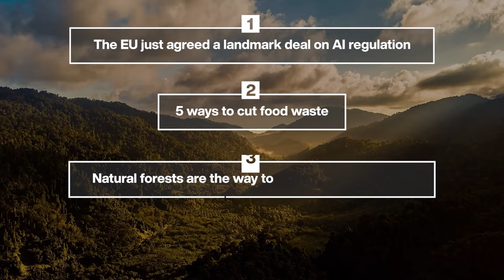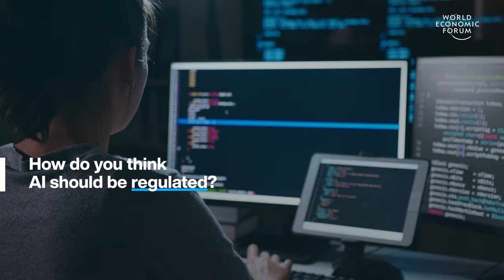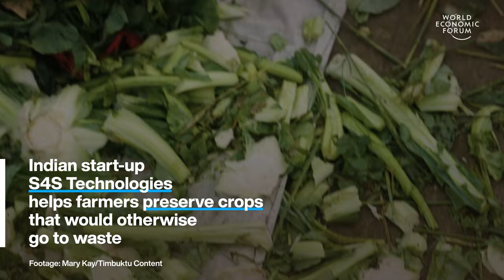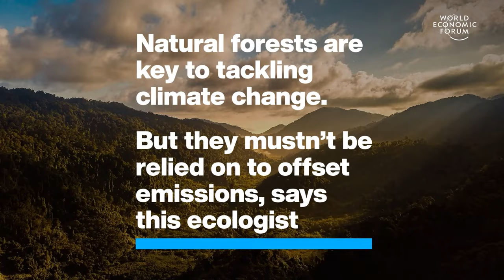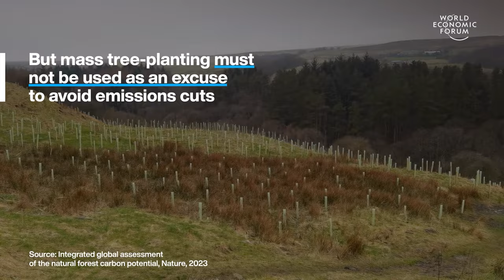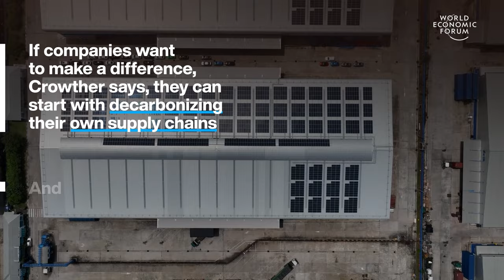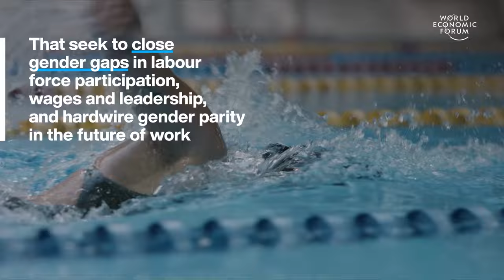EU Landmark Deal on AI Regulation & 5 Ways to Cut Food Waste | WEF | Top Stories of the Week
This week's top stories of the week include:

0:15 The EU just agreed a landmark deal on AI regulation – It’s set to become the first world power to enact a law of this kind. The new law will govern uses of AI such as in government surveillance and in publicly available models such as ChatGPT. The deal will be finalized in the coming days. It’s expected to come into force early in 2024.

1:36 5 ways to cut food waste – One-third of the food produced globally is lost or thrown away every year, while more than 800 million people go hungry. Food waste also has a huge impact on the climate, accounting for 8% of global greenhouse gas emissions generated by the production, processing, distribution and decay of food that never even gets eaten.

3:48 Natural forests are the way to tackle climate change – Natural forests are essential to tackling the climate and biodiversity crises but mass tree-planting must not be used as an excuse to avoid emissions cuts. This is according to a new study co-authored by Professor Tom Crowther, which updates a 2019 study that found restoring the world’s forests could store 200 gigatonnes of CO2.

7:12 Women's sports are more popular than ever – Women’s sports will cross the billion-dollar barrier in 2024, says Deloitte to generate $1.28 billion in revenue. A staggering 300% growth in just 3 years. Soccer is set to comprise 43% of the market, followed by basketball at 28%. 52% of revenues from women’s sport are in North America. Sponsorship accounts for 55% as a new wave of megastars forms.